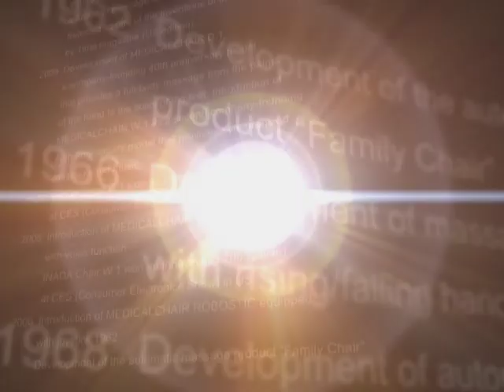Inada yUMEROBO (Dream Robot) Chair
yUMEROBO (Dream Robot) Chair

yUMEROBO offers a holistic massage so extraordinary that it transcends all common expectations of a massage chair. Experience unsurpassed relaxation that renews and refreshes the entire mind and body. Discover balance, harmony and new vitality. Be happier, healthier and more productive with yUMEROBO, our meticulously crafted and most advanced full-body massage experience.